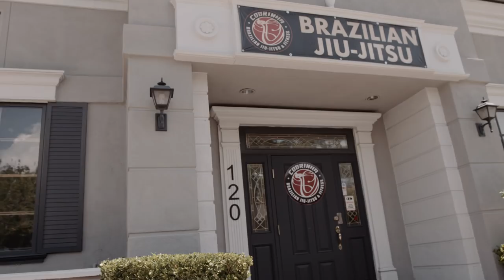Jiu-Jitsu Legend "Cobrinha" - World Master Camp 2018 | Preview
Fresh off my trip from Albuquerque, I had a chance to spend two days with the jiu jitsu legend Cobrinha, who is in town for the world master camp he is leading at his affiliate gym Cobrinha BJJ LV led by Cobrinha Black Belt, Hector Vasquez.

These two days have been very dope to learn from a living legend.

If you want to help AOF grow and continue to give great content, please share my GO FUND ME